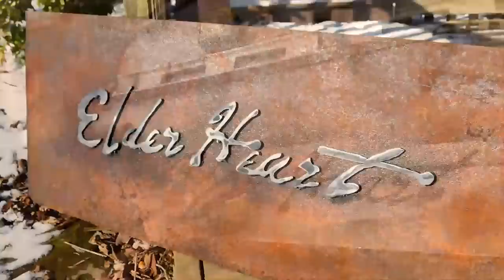American Gunfighter Episode 2 - Tom Spooner, Northern Red - Presented by BCM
BCM is proud to announce the premiere of a new series of short films titled American Gunfighter. Each episode of American Gunfighter will feature a different instructor from the BCM Gunfighter program and talk one-on-one with them about how they got to where they are and what drives them do what they do.

In Episode 2, we talk with Tom Spooner of Northern Red.

Tom has dedicated his adult life to serving our country. His military career began in the 82nd Airborne where he did his first deployment as a private in Operation Desert Storm. His career lead him to 7th Special Forces Group as a Green Beret with deployments to Central and South America and culminated with 10 years at 1st SFOD-D. As an Operator Tom spent 40 months in combat, conducting over 1300 direct action missions. Tom's experience base includes Hostage Rescue, Kill/Capture and Helo based vehicle interdictions. He served as both an Assault Team leader and Sniper Team Leader in combat. Tom's extensive experience in executing missions that were often opposed by the enemies most hardened fighters created his passion for teaching the application of marksmanship and tactics in real world scenarios.